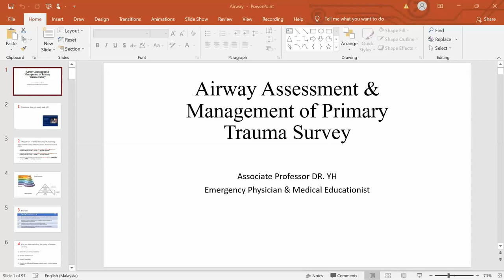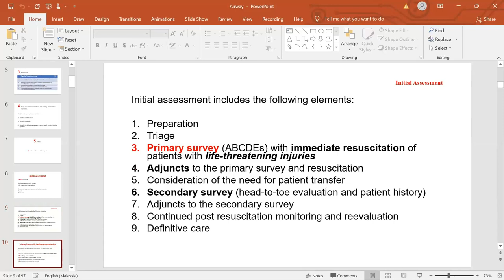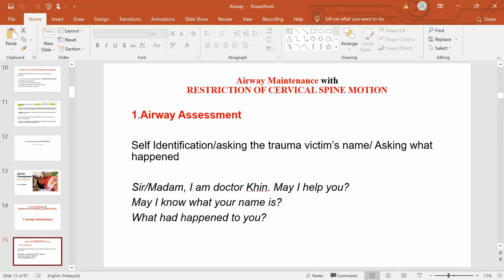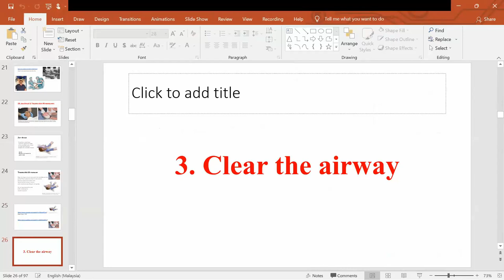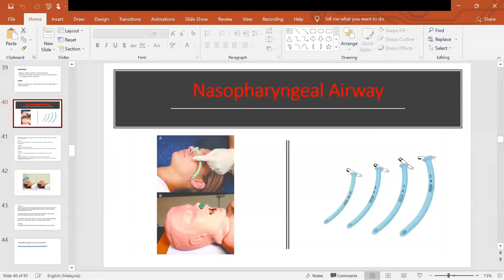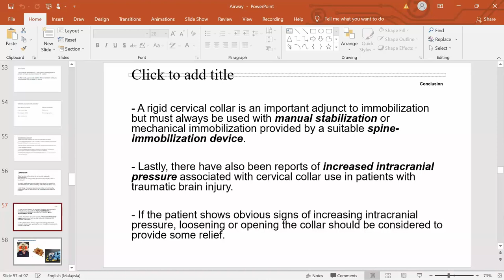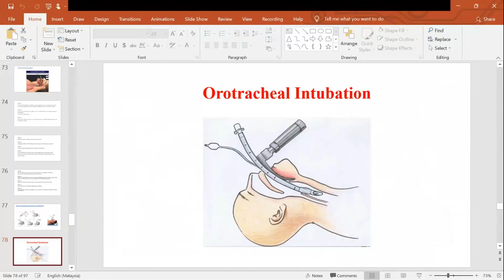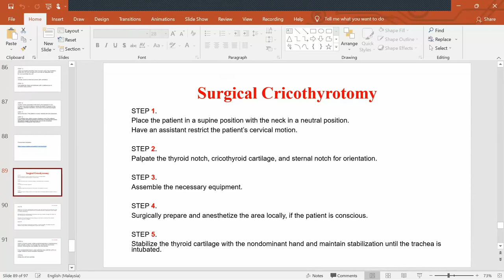Airway Assessment and Management